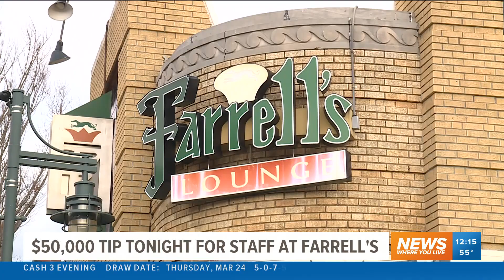Fayetteville bar staff receives $50,000 tip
Workers at Farrell's Lounge on Dickson Street received a $50,000 tip from Ally Bank during halftime of the Arkansas Sweet 16 game.